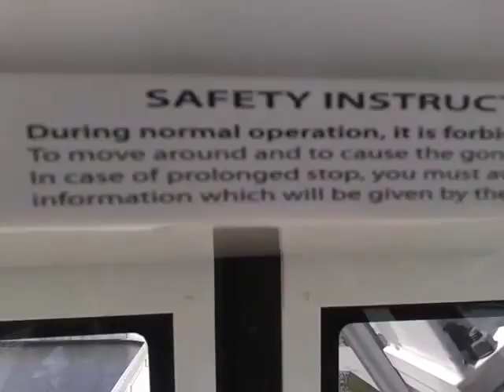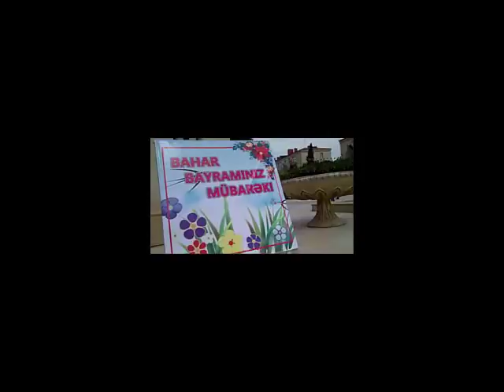Emilia Hasanova - Seaside Boulevard - Locomotive - Ferris Wheel